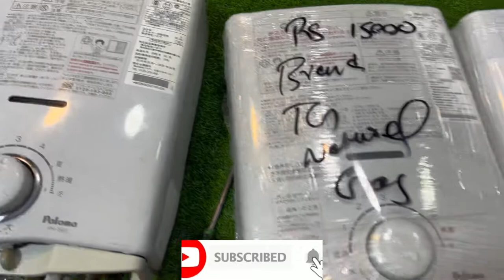Paloma Water 🚿 instant Heater Brand New model 10/10 Condition available natural gas and LPG stock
Japanese Instant Geysers available in excellent condition and all brands Rinnai Osaka Gas Harman Poloma Easy to install and easy to use Economy in water.

Don't take risk on ur family life. Install Japanese instant water heater. japan made instant water heater. Rinnai,osaka gas,Tokyo gas,Toho gas

RINNAI GAS AND L P G GAS GEYSER JAPAN MADE Instant Water Geyser. Rs 13,500 ... Geyser rinnai japanese Instant Water heater. Rs 11,000.